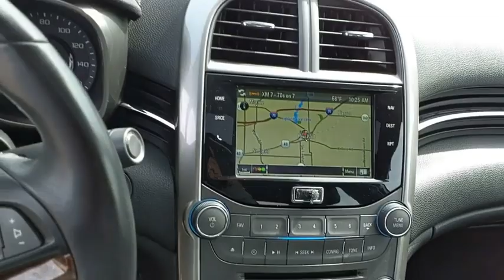2013 Chevrolet Malibu Highland IL P36314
2013 Chevrolet Malibu LTZ 2LZ

2013 Chevrolet Malibu LTZ 2LZ Silver Ice Metallic 21/30 City/Highway MPGAwards:  * JD Power Dependability Study   * 2013 IIHS Top Safety PickIf you're looking for a new car, truck or SUV near St. Louis or Edwardsville, then look no further than Steve Schmitt Inc. At our Highland dealership, we have a large variety of Chevy, Buick, and GMC models, all just ripe for the picking. Steve Schmitt has delivered four generations of Customer Service...right here in Highland! Steve Sr. Plays an active role in the dealership as well as the community, and Steve Jr. Manages the day-to-day operations. At Steve Schmitt Chevy Buick GMC, it is more than a name on a sign...it is our family looking forward to exceeding your family's expectations!